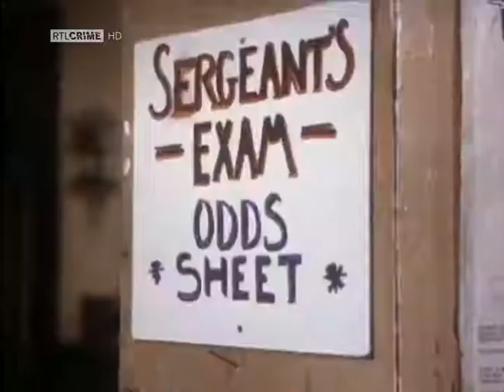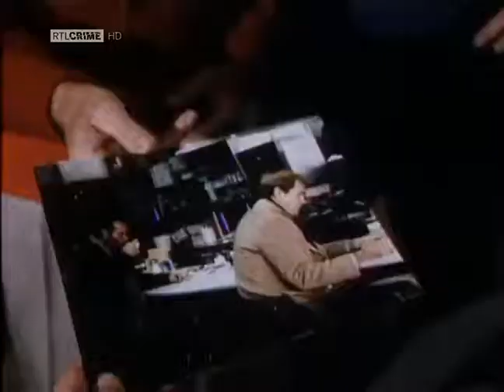Cagney & Lacey Staffel 4 Folge 12